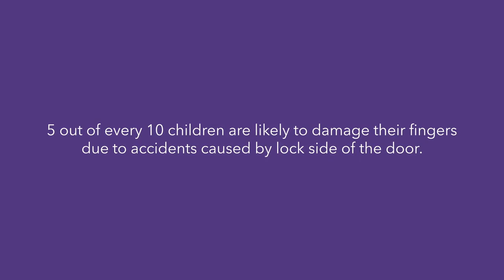Child Finger Safety - Door Block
Child Finger Safety - Door Block is a door blocker which saves the child's finger from accidental crushing at the lock side of the standard doors. It requires no drilling or carpentry work for installation. Moreover, Installation guidelines are given in the box. Once installed it is not required to remove when closing the door. Door Block has an adult override which automatically springs back to action once the door is opened. It comes in two variants - RHS & LHS
1. Easy to Install
2. Automatically "ON" as the door opens
3. Adult Override given
4. Strong SS body parts